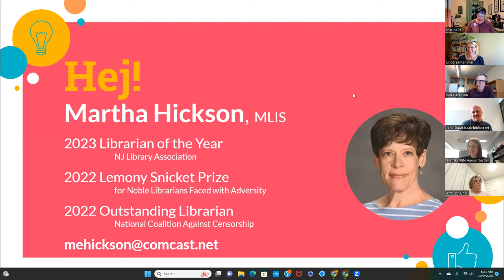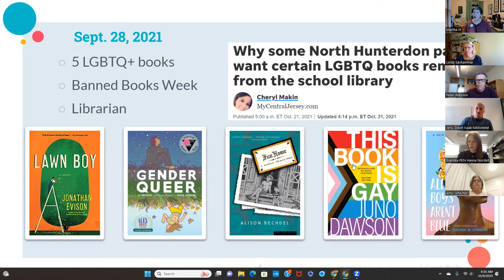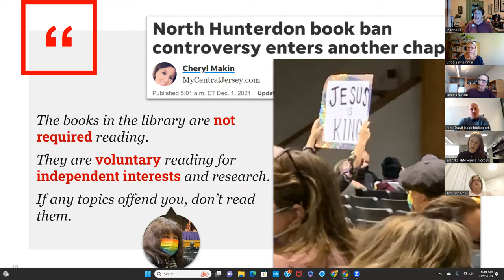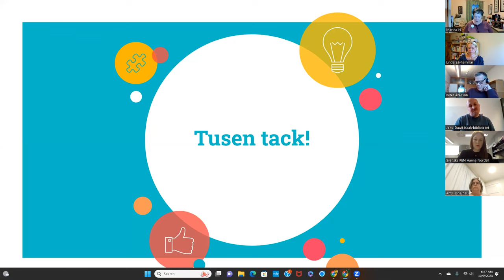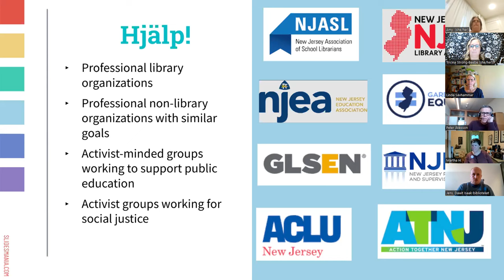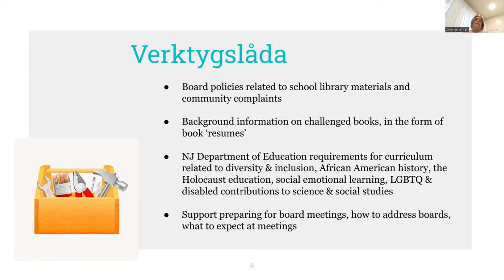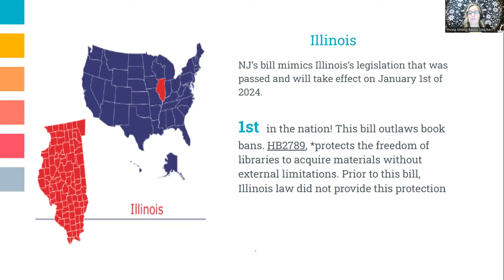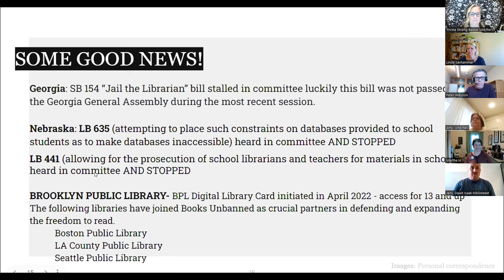Lunchföreläsning om Banned Books Week Oct 9, 2023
En digital lunchföreläsning och en presentation av Banned Books Week Sverige och en direktrapport från USA där många bibliotek har det besvärligt just nu. Skolbibliotek men också andra bibliotek möter i vissa stater i USA, krav på att för anmälarna olämpliga böcker, ska plockas bort från bibliotekshyllorna. Böcker som ofta handlar om rasfrågor, hbtqi-frågor eller sexualitet till exempel.

Med oss från New Jersey finns Tricina Strong-Beebe med kollegan Amy Penwell från New Jersey Association of School Librarians, liksom Martha Hickson. Martha fick Lemony Snicket Award 2023 efter att personligen fått utstå mycket hot och hat i sitt arbete som skolbibliotekarie från de som velat förbjuda böcker.

Introducerar gör Hanna Nordell, verksamhetschef Svenska Pen och Jens Zingmark, Dawit Isaak-biblioteket i Malmö. De berättar om kampanjen Banned Books Week Sverige och om varför den är viktig här och hur läget är i stort i vårt land.